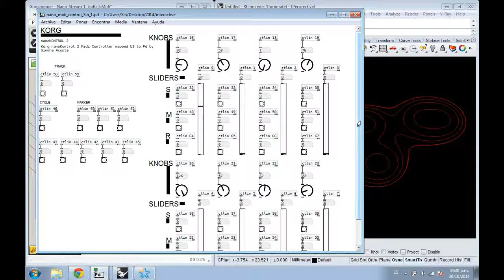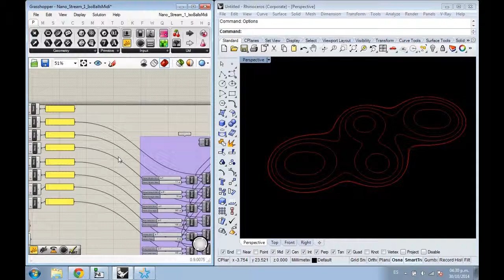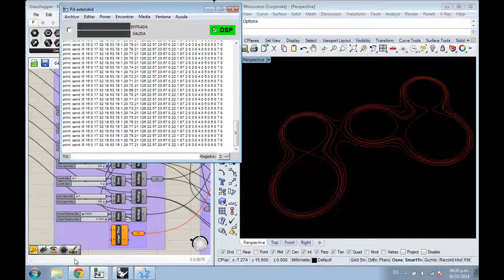PD+Midi to Ghx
Sending Korg nanoKontrol2 midi signals to Grasshopper via Pd